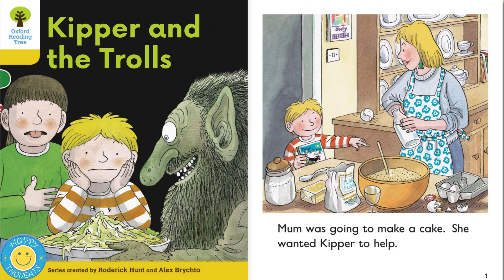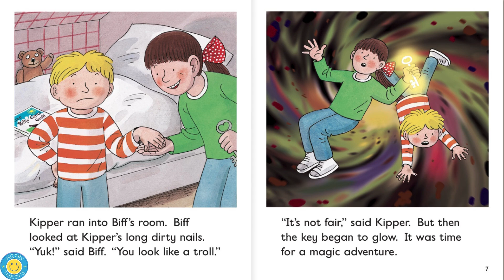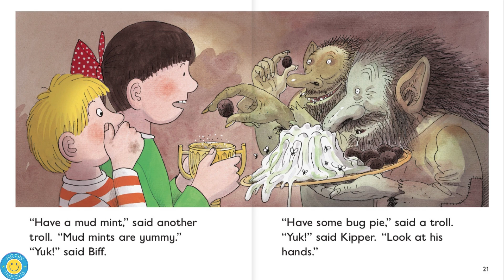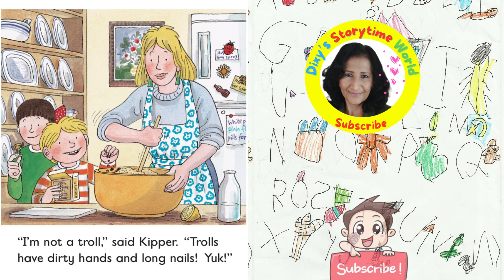📚Read Aloud Books For Kids: KIPPER AND THE TROLLS an Oxford Reading Tree Level 5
📚Read Aloud Books: Kipper and the Trolls an Oxford Reading Tree level 5.

🎉 Welcome to our exciting read-aloud of **"Kippers and the Trolls"**! This delightful story not only entertains but also teaches kids the fun way to stay neat and clean.  🚀📚

💙Welcome to Dixy's Channel, where we bring you the best children's storybooks from around the world. I believe in reading storybooks in a calm and quiet way, just like they were shared with kids not too long ago—without distractions like music or animations. Let's focus on the words, listen, and read along. Let's bring back traditional storytelling and create a peaceful space for our kids' minds.

Please check out the links provided and support the authors by purchasing their books. Holding a book in your hands and reading it with your child creates memories that will last a lifetime.